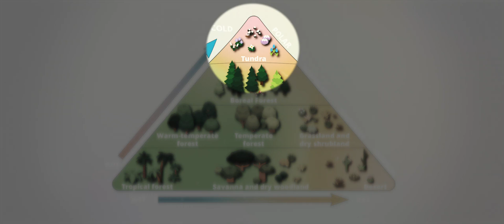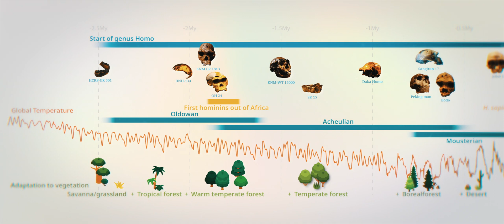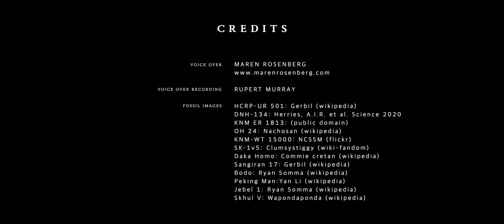Human adaptation to diverse biomes over the past 3 million years_summary video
Human adaptation to diverse biomes over the past 3 million years, Elke Zeller, Axel Timmermann, Kyung-Sook Yun, Pasquale Raia, Karl Stein, Jiaoyang Ruan (2023): Science, doi

First and Corresponding: Elke Zeller, IBS Center for Climate Physics.